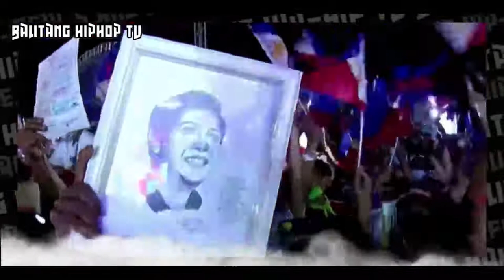Andrew E. and Jawtee Full Performance Uniteam BBM-SARA Meeting De Avance at Iloilo | Balitang Hiphop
Live performance of Andrew E. featuring Jawtee at the UniTeam BBM-Sara Grand Rally at the Guimbal Port in Guimbal, Iloilo, Philippines on May 3, 2022.